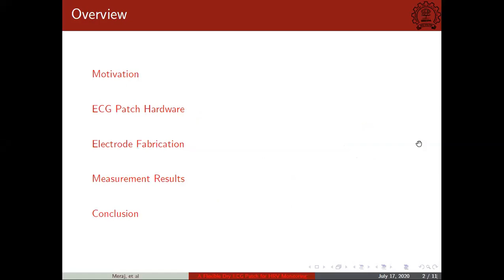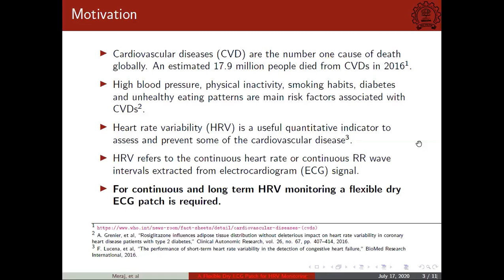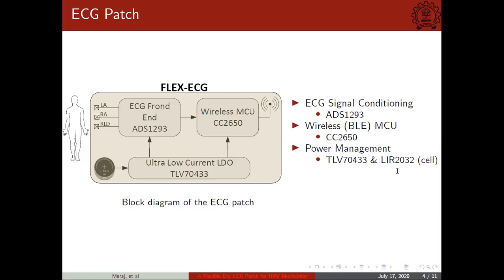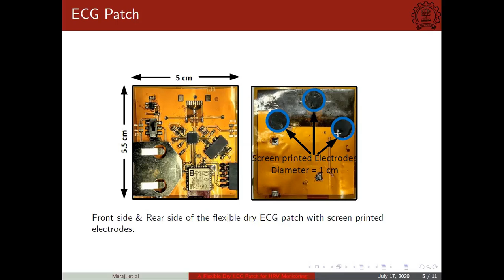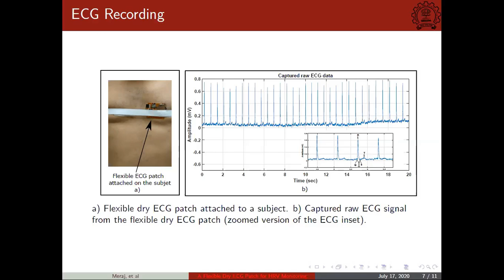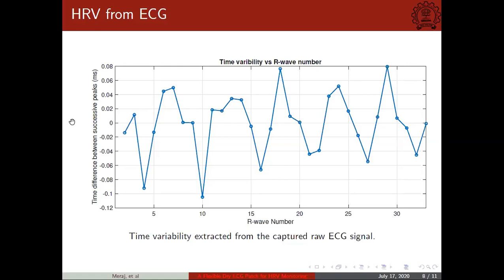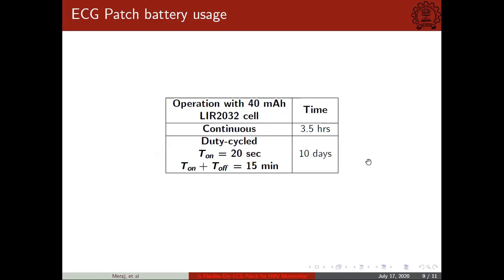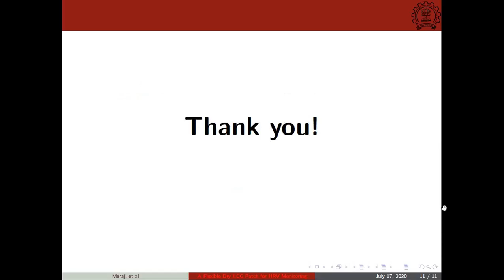A Flexible Dry ECG Patch for Heart Rate Variability Monitoring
Title: A Flexible Dry ECG Patch for Heart Rate Variability Monitoring
Author: Meraj Ahmad{1}, Shahid Malik{1}, Laxmeesha Somappa{1}, Sameer Sonkusale{2}, Maryam Shojaei Baghini{1}

Abstract: A flexible dry ECG patch for continuous heart rate variablity monitoring is presented in this paper. A flexible dry ECG patch with a polymide substrate was designed. The hardware compromises of an ECG front end, an ultra low power controller for wireless Bluetooth data transmission and a power management block. The ECG electrodes were also fabricated on the flip-side of the same polymide substrate. The electrodes were screen printed on the flexible polymide substrate using carbon ink. We demonstrate the working of the flexible dry ECG patch with experimental data on a human subject.